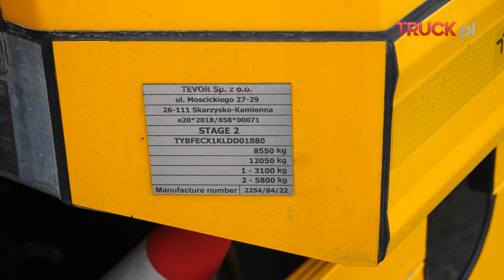FUSO Canter laweta